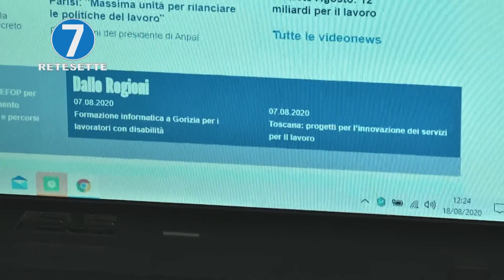COVID E LAVORO: LA FORMAZIONE DEI DISOCCUPATI SI FA ONLINE "NESSUNO SI DEVE SENTIRE SOLO"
In tempi di coronavirus anche l'attività di formazione dei disoccupati si fa in smart working: la testimonianza della torinese Barbara Micheloni